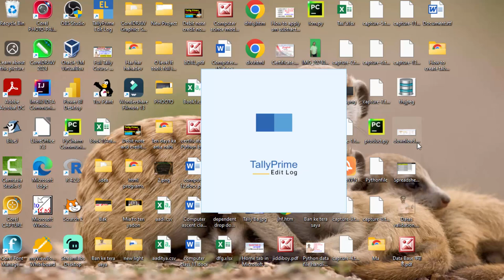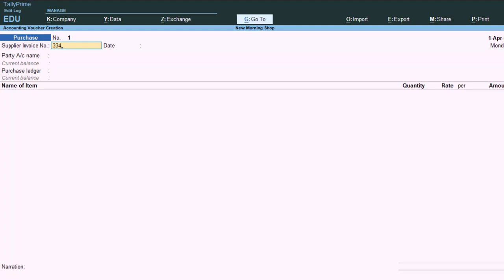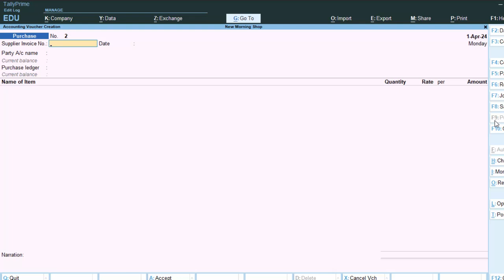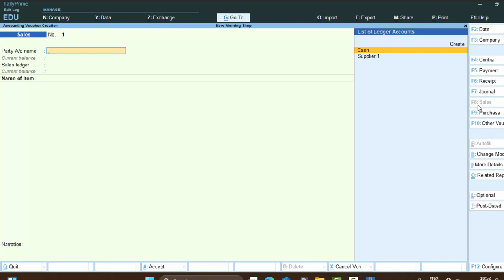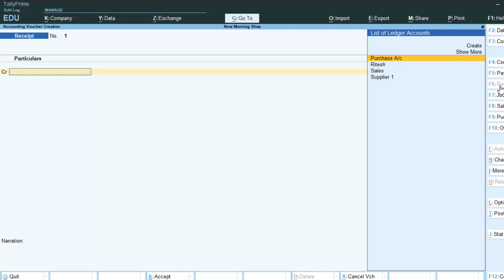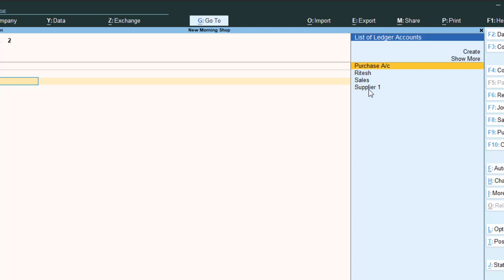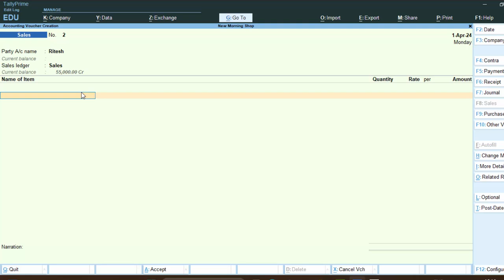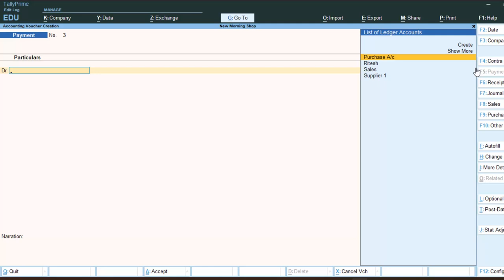Purchase sales Payment receipt voucher and Negative cash in Tally Prime@COMPUTEREXCELSOLUTION